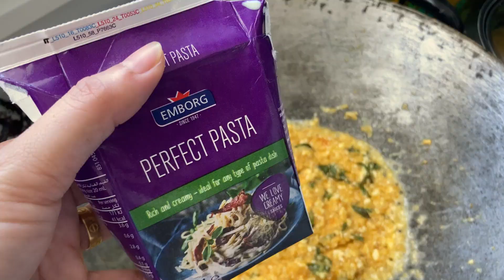RESEPI SALTED EGG CRAB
Doa Murah Rezeki Paling Mustajab Rumi
Bacaan doa dalam rumi adalah seperti berikut: